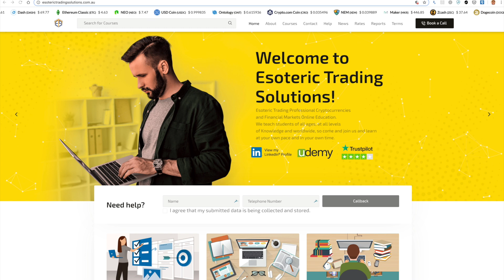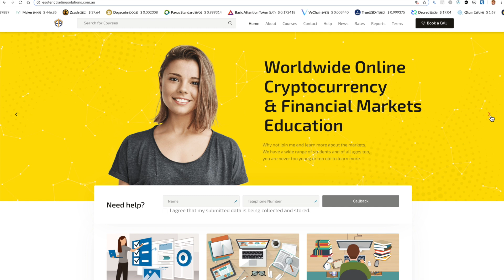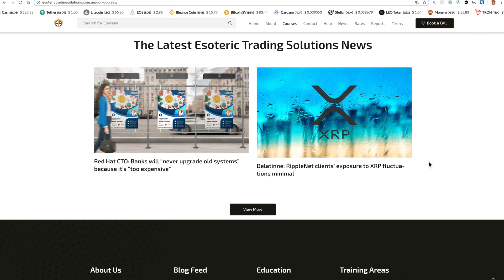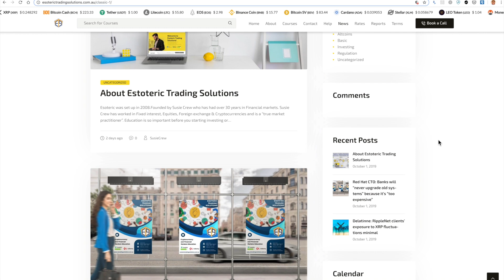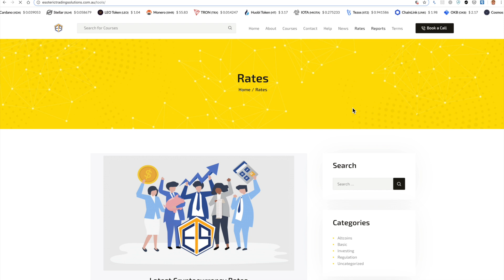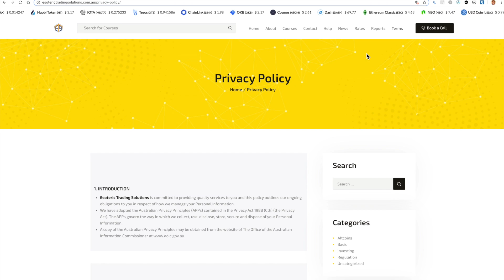Esoteric Trading Solutions Teaching you about CRYPTO markets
Wirex and Fintech Times "Rising Women In Crypto - Power List 2020" WINNER. Find out more at:

Random Tags (Please Ignore): Cryptocurrency Blockchain Ripple XRP Bitcoin Ethereum DLT R3 Vechain Cardano Trezor CoboVault Hedera Celsius Binance Coinbase DistributedLedger VitalikButterin Crypto coinbase investor binance forexsignals binary blockchaintechnology ripple finance stocks altcoin hodl mining bitcoinexchange forexlifestyle ico usa cryptoworld success trade gold financialfreedom motivation fx wealth cryptoinvestor cryptotrader cryptomining wallstreet stockmarket fintech moneymaking forex crypto daytrader investor entrepreneur earnmoney businessman entrepreneurship bitcoin cash hustle finance trading motivation goals financialfreedom invest⠀roger invest investing cryptos bitcoinnews avalon cryptofriendly cryptocurrenci cryptoasset cryptoforex cryptopirate cryptopeneur cryptotekcorporation crypton cryptoblitz cryptoeconomy cryptotek cryptorightnow cryptocoinnews bitcoiner bitcoinminers cryptoboat bitcoinbrasil bitcoinuk ethereum cryptomining cryptolife forex bitcoinmemes bitcoinechnology cryptomoney CryptoGranny Earn weekly $$ on your Crypto with the Celsius Wallet